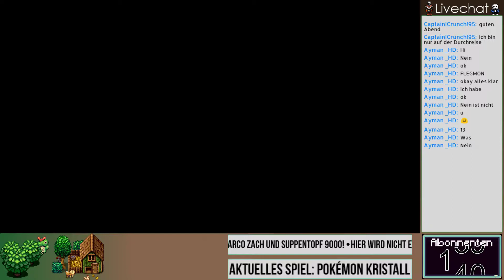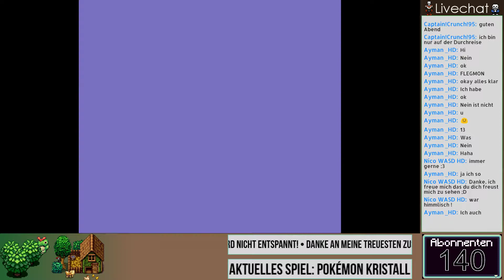Ein geschenktes Pokémon im Kesselberg! • Let's Play Pokémon Kristall #049 • [GER/HD]